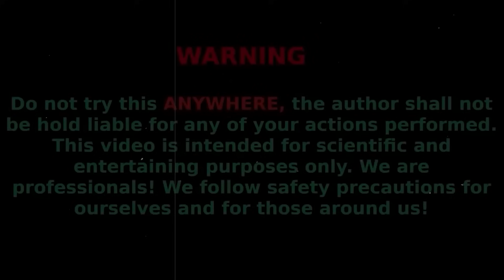🌈 DIY Rainbow Volcano: Fanta, Sprite, Orbeez vs Mentos! Watch the Epic Soda Explosion!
Get ready for an explosion of color and fizz! 🌈🌋 Join us as we create a mesmerizing Rainbow Volcano using Fanta, Sprite, Orbeez, and Mentos! Brace yourself for an epic soda eruption that will leave you amazed. Watch in awe as vibrant hues blend together, creating a magical spectacle of bubbling goodness. This DIY experiment is a perfect mix of science and fun, guaranteed to bring a smile to your face. Don't miss out on this incredible sensory experience. Sit back, relax, and let the soda volcano take you on a colorful adventure! 🌈💥🌋